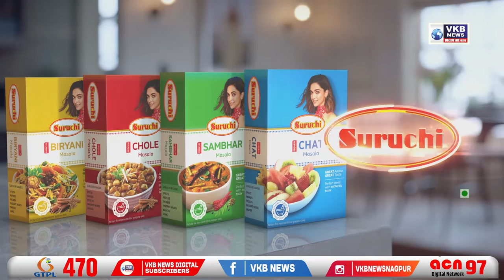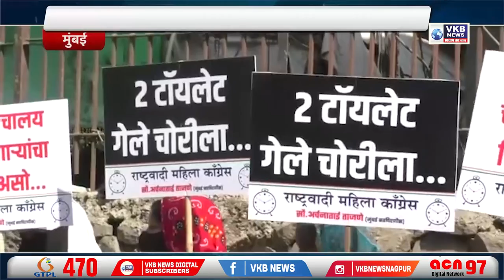मित्रचं झाला वैरी !